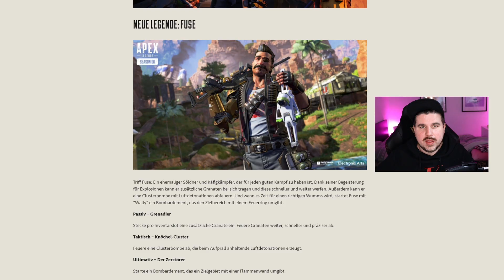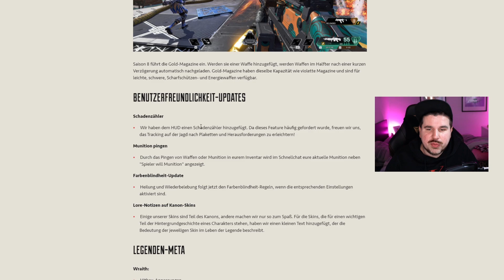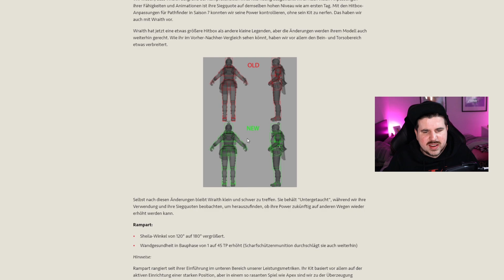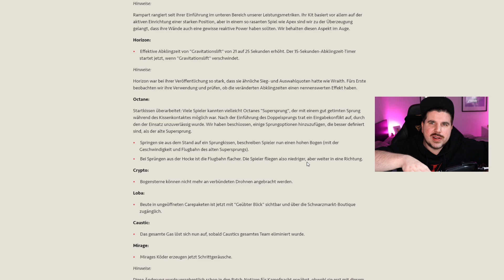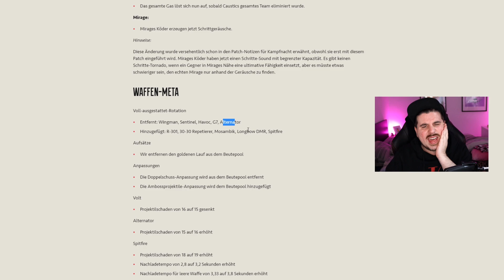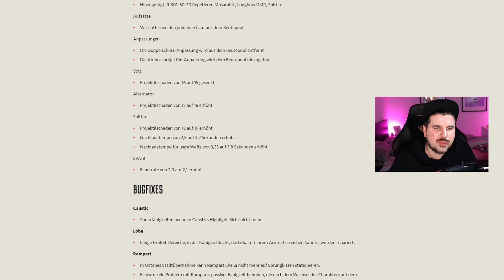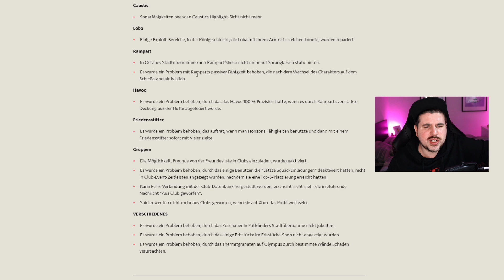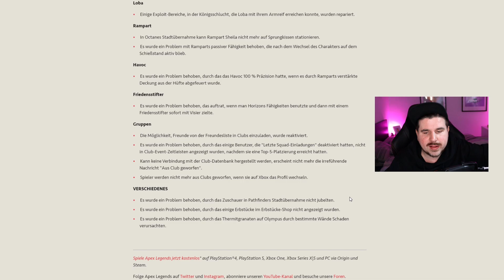ALLE Season 8 Änderungen, Features, Buffs/Nerfs | Apex Legends Deutsch Gameplay PC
Intro: YouTube Audio-Mediathek: Anno Domini Beats - Awaken
Outro:
- YouTube Audio-Mediathek: Verified Picasso - Scary Island